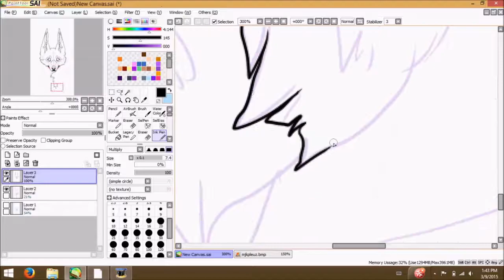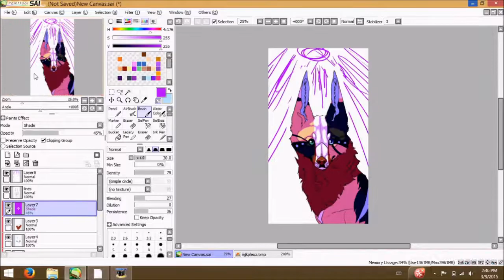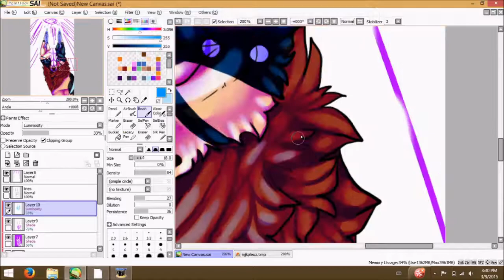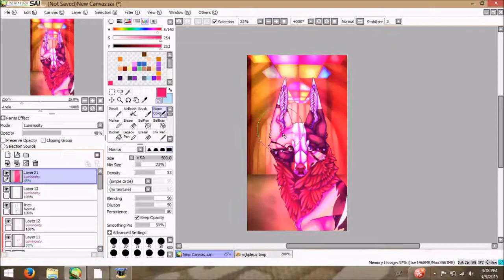Champagne speedpaint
trying to focus on drawing more art for myself and not gifts for others, so I drew this baby! His name is champagne, and he's not super new, I just need to draw him more. I'm really trying to work on my backgrounds because they are always lacking